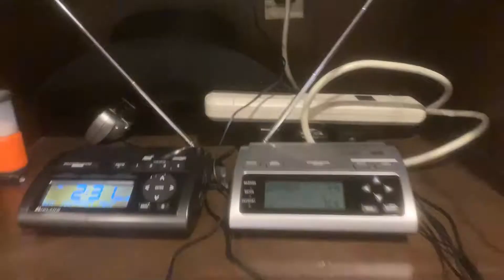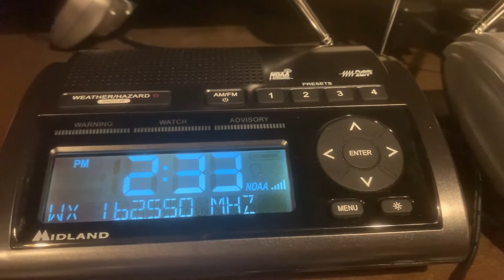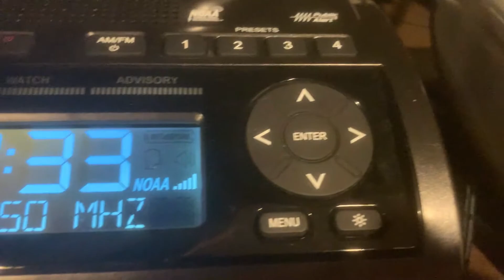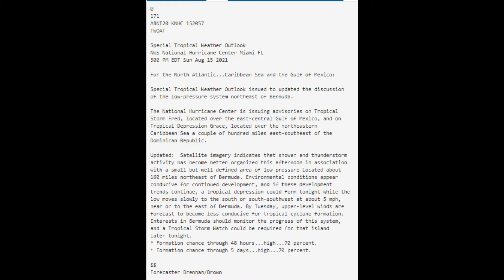Special Tropical Weather Outlook - 08/15/2021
Tropical Weather Outlook
NWS National Hurricane Center Miami FL
800 PM EDT Sun Aug 15 2021

For the North Atlantic...Caribbean Sea and the Gulf of Mexico:

The National Hurricane Center is issuing advisories on Tropical
Storm Fred, located over the east-central Gulf of Mexico, and on
Tropical Depression Grace, located about 100 miles south-southeast
of the Dominican Republic.

Satellite imagery and radar data from Bermuda indicate that showers
and thunderstorms associated with a small but well-defined area of
low pressure located northeast of Bermuda have continued to become
better organized during the past few hours. If this trend continues,
advisories will likely be initiated on a new tropical depression
later tonight. The system is forecast to move slowly toward the
south or southwest during the next day or so, and then turn westward
on Tuesday, passing near or just east and south of Bermuda.
Interests in Bermuda should monitor the progress of this system,
and a Tropical Storm Watch could be required for that island
tonight.
* Formation chance through 48 hours...high...90 percent.